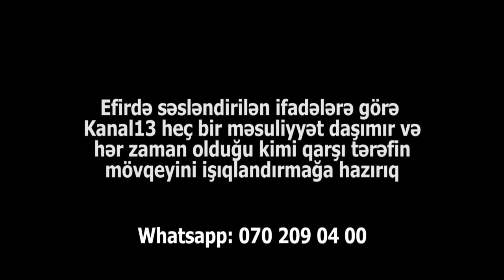"Oğlumun çayına narkotik atıb sonra da, toka veriblər"-Əlövsət Sadıqov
Bir neçə gün bundan əvvəl 30 sutka inzibati həbs alan ADR Hərəkatı Ali Məclisinin üzvü Əlövsət Sadıqovun oğlu Elgiz Sadıqovun apellyasiya şikayətinə baxılıb və hakim hökmü qüvvədə saxlayıb .